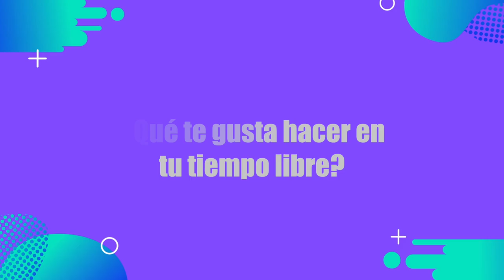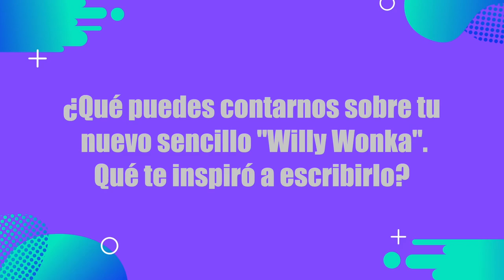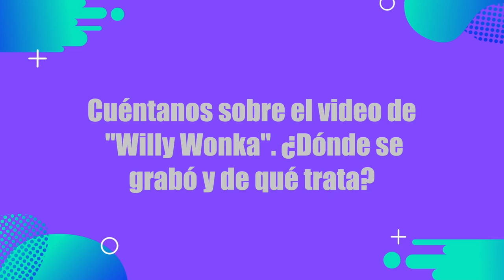SYAN Lanza Willy Wonka - Entrevista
SYAN lanza su más reciente sencillo titulado WILLY WONKA una canción que habla sobre los estereotipos que la industria de la musical comercial quiere imponerles a los artistas y la rebeldía que se debe tener para no caer en espacios comunes, es un grito de desobediencia y autenticidad.

Bogotá - Colombia